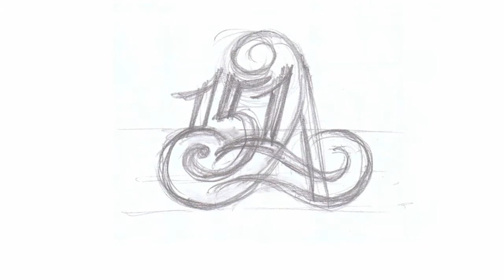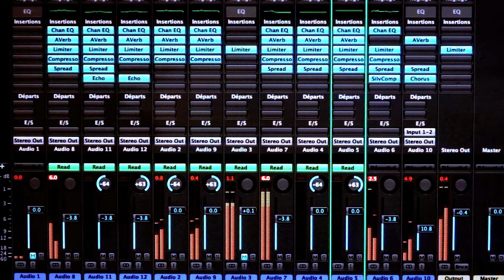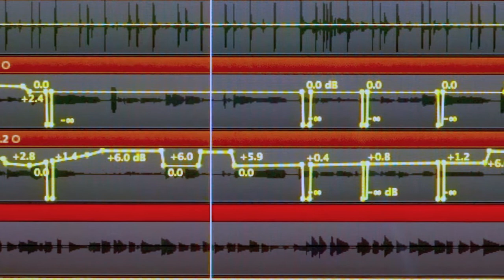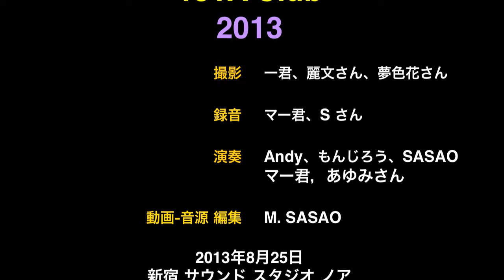151A Club（一期一会クラブ）2013 新宿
今年、二回目になる151A Cub の集まりを開催しました。
開催にあたって、スタジオ予約などの手続きや連絡を手伝ってくれたAndy さん、撮影スタッフの一君夫妻と夢色花さん（3脚をわざわざ3つも購入してくれました）、録音スタッフのS さん、クラリネット演奏のマー君夫妻、遠くから駆けつけて華麗なベースを弾いてくれたもんさん達に感謝しています。
手違いで、ノブちゃんと会えなかった事は残念でしたが、また、この次の151Aで会えるでしょう。

「151A Club」の生い立ち

事の発端は、去年2012年、日本に帰る時に、以前からユーチューブ友達のノブちゃんと会って、音楽を一緒にやりたいと思っていて、ノブちゃんに話したら、是非，会いましょう、と言う事になりました。どうせなら、コラボ仲間のもんじろうさん（ともさんのオリジナル「シネマのように」や「東日本大震災の応援歌」をコラボしました）も一緒にと誘いました。コラボ仲間ついでに、ノブちゃん、もんさんや僕とコラボしていた夢色花さんも呼びました。それから、もんさんが上京する時にANDYさんと時々会っている、と言う話を聞いていたので、それならANDYさんも誘ってみようか、と言う事になりました。僕も、ANDY さんとBIRDY さん企画のYT伝説「大コラボ」で知り合っていました。（ここでもんさんが歌っているのが、そのコラボ作品です）

こうして、芋づる式に選んだメンバーですが、自分が海外在住のため、呼び集めたユーチューブ仲間との、めったにない出会いを大事にしたいと思い「151A Club」一期一会クラブと名付けました。モナコ生まれのクラブですが、日本開催なのでメンバーは制限されていません。（半分以上、僕の家族ですが...)

今年は、ちゃんとロゴをデザインして（去年は適当にデザインしました）Tシャツとキャップ、両方を作りました。（手作りです )
去年はモナコで作って持って行きましたが、今年は日本アマゾンで黒Tシャツと黒キャップを買って、姉の家でロゴを付けました。

今回は去年よりいい音を録りたいと思い、8チャンネル同時録音できるMTR、コンデンサーマイク、新しいデジタルカメラ他もろもろの機材を購入し、お茶とミネラルウォーター計20本、光る腕輪なども用意し、準備万端整った！と思っていたのですが、当日、連絡不足のため、ノブちゃんが新宿駅まで来ていたのにすれ違ってしまい、会えずじまいで、仕方なく3人（+2クラリネット）だけの演奏になってしまいました。

去年はスタッフに甥のかず君と麗文さん夫婦をかりだして、撮影、録音を手伝ってもらいましたが、今年は、それに加えてもう一人の甥のマー君とあゆみさん夫婦まで狩り出し、録音やクラリネット演奏をしてもらいました。
去年もそうですが、今年もかず君がこまめに撮った演奏以外の面白い映像のおかげで、151Aの動画が楽しくなりました。
二人の甥夫婦に感謝です。151A Club の企画はうちの家族総出でやっています。

録音に関しては、Special thanks to Mr. S（マー君の友達）です。

151A Club に参加してくださったみなさん、僕の道楽につき合って頂いて、どうもありがとうございました。
これからも、手をかえ、品をかえて、151A Club を出来るだけ続けて行きたいので、よろしくお願いします。
特に、家族のスタッフにはまたいろいろと手を借りる事になると思うので、その時はよろしく。
来年は好奇心の強い、物好きでおっちょこちょいな姉もかりだしてみようかと思っています。（でもリカジョで、一応、頭はいいみたいです）